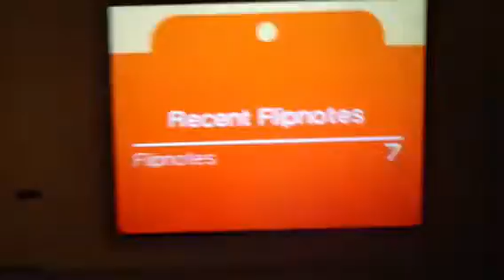Flip note 3/4: The Lunatic